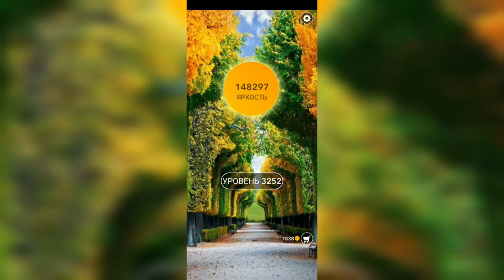Word / Слово Крест: Поиск русского кроссворда / Уровень 3252